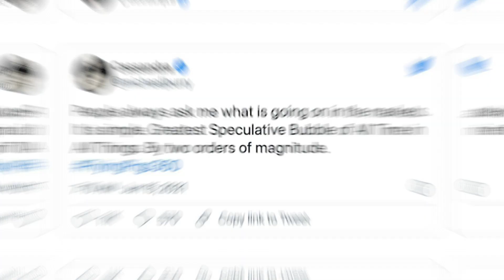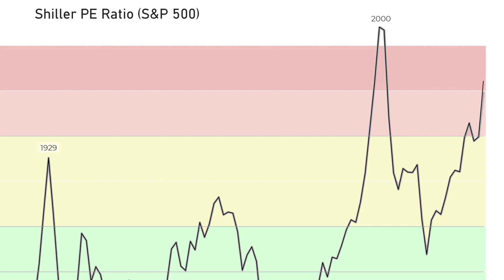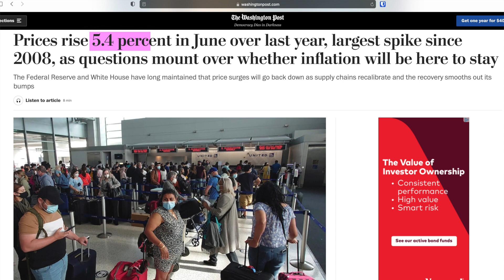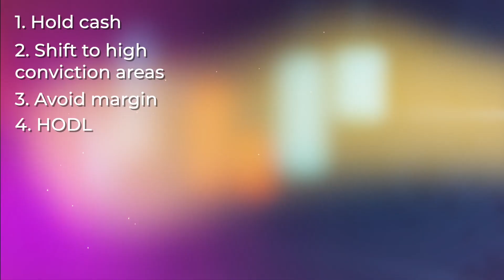STOCK MARKET CRASH | Do these 5 things TODAY to prepare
With the stock market nearing an all time high, now is the perfect time to prepare your portfolio for an inevitable downturn. Follow the 5 strategies discussed in this video to set yourself up for success when the next crash or recession occurs.